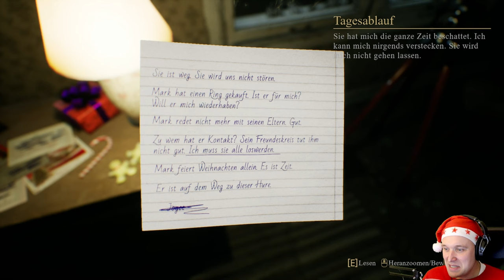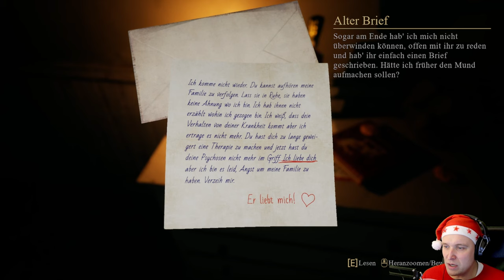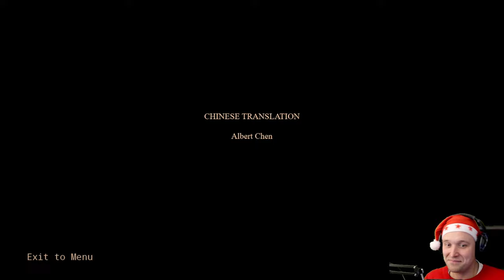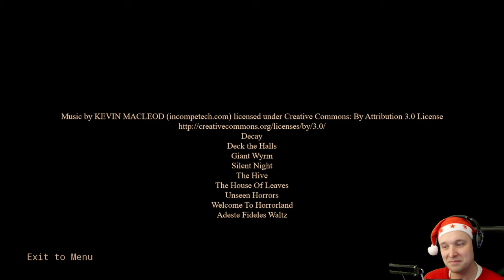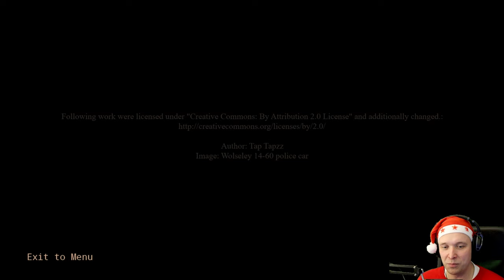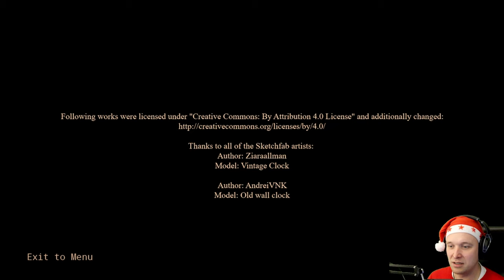Crimson Snow 🎄#3 - Sie ist krank (ENDE)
Weihnachten ist eine Zeit der Freude, doch diesmal lauert etwas Dunkles hinter dem Festtagsschmuck. Allein Ihre Handlungen bestimmen, ob Sie und Ihre Geliebte die Weihnachtsnacht überleben werden.

Platform: PC